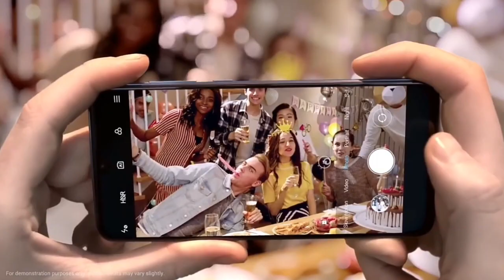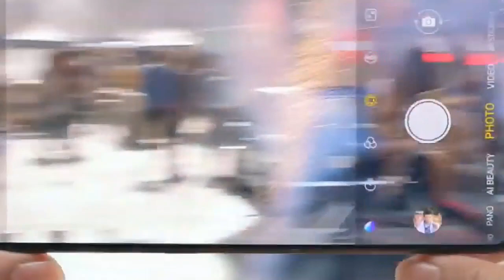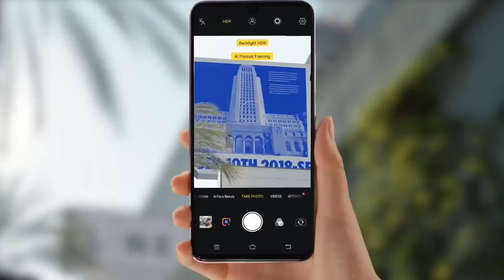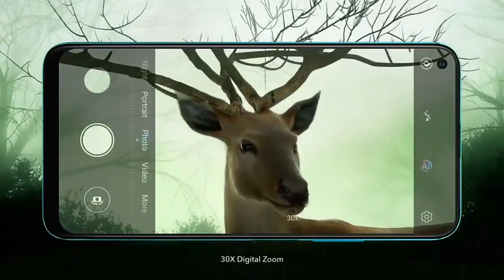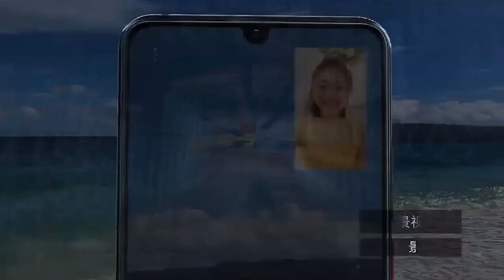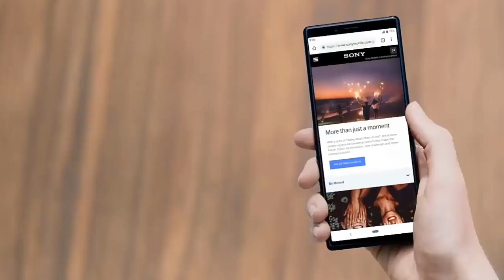Best Upcoming Smartphones in India August 2019 / Must Watch.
1}Realme x pro
android v9.0(pie)
Ram-6GB,Storage-128
Rear-48+5mp,Front-25mp
Display:6.5" ,Battery-4000mAh.

2}Xiaomi Mi Max4
Android v9.0(pie)
Display:-7.2"
Processor:-Snapdragon675
Ram:-4GB,Storage:-64GB
Dual rear:-48+5mp,Front:-13Mp
Battery:-5800mAh.

3}Honor 20 pro
Android v9.0(Pie)
Display:-6.26"Full HD IPS
Process:-Silikon Kirin 985
Camera:-48+16+8+2 Mp,Front:-32 mp
Ram:-8GB,Storage:-256

4)Lenvo Z6 Pro
Android v9.0(pie)
Processor:-Snapdragon 855
Display:-6.39"Full HD Amuled
Rear:-48+16+8+2 mp,Front:-32 mp
Ram:-6GB,Storage:-128GB
Battery:-4000mAh.

5}Sony Experia 1
Android v9.0(pie)
Display:-6.5"Amuled
Tripple rear camera:-12+12+12 mp
Front:-8mp
Ram:-6GB,Storage:-128GB
Battery:-3300mAh.